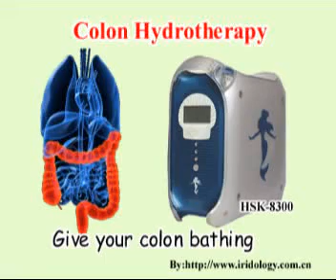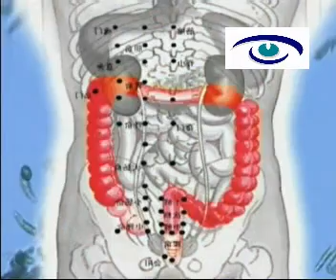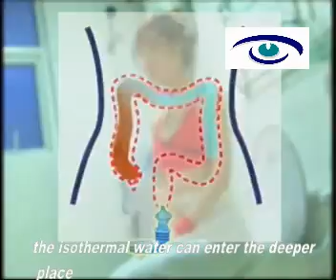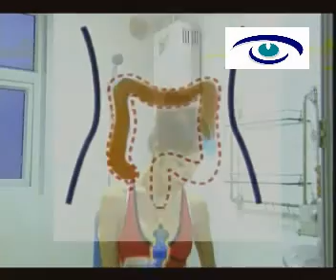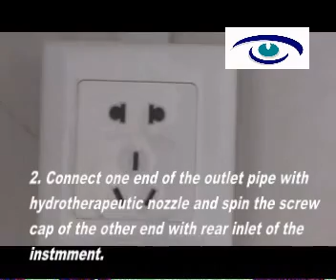【 Home Colonic Machine - Colon Hydrotherapy - H.S.K HealthCare】Manufacturer and Supplier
【Colon Care - Colon Hydrotherapy - H.S.K HealthCare】HSK-8300|Colon hydrotherapy Los Angeles Optimal Health in Beverly Hills. Get Answers You're Looking For.
What Is Colon Hydrotherapy.Colon cleansing (also known as colon therapy) encompasses a number of alternative medical therapies intended to remove feces and nonspecific toxins from the ...